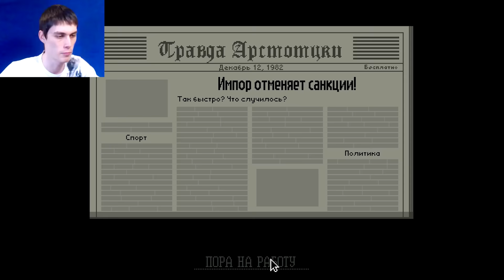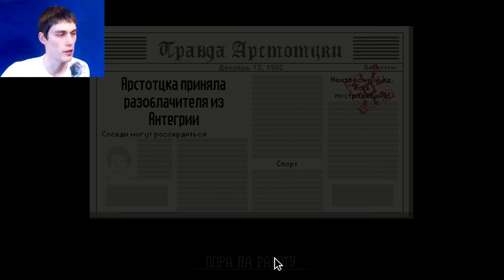ГЕРОЙ АРСТОЦКИ! - Papers, Please [Прохождение] - #8